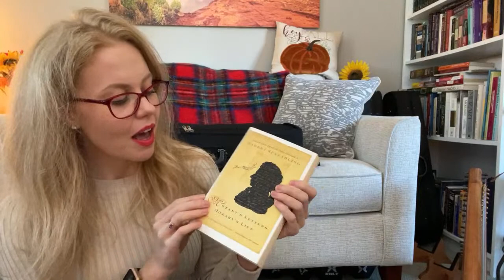Autumn Vibes🍁🎶✨& Mozart’s Letters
Hi everyone,

1. There are 3 Tiers: Community, The Tea Cups and the Virtual Studio Circle Tea Party

2. My Website with ALL the info about connecting for lessons, offerings and studio info

3. Instagram for a glimpse into the life of a music teacher and the things I love

4. Amazon Store with ALL my fav Violin and Viola stuff and non music stuff (beauty stuff, books, fabulous things)

Warm Regards,
Amber Reed